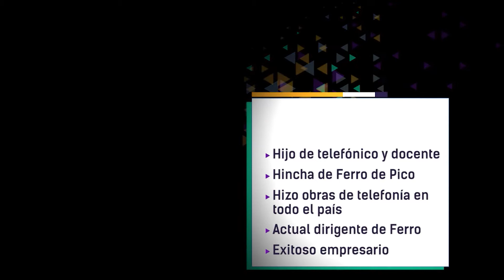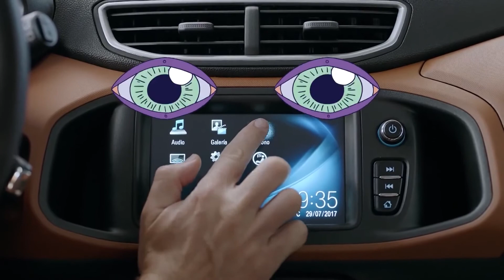Silencio x favor con Pili Managó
Sebastián Castro entrevista al dirigente de Ferro Carril Oeste de General Pico, Fabricio "Pili" Managó.
Silencio x favor es una producción de TVCO, la tele de Pico. Se estrena los miércoles a las 21 hs.